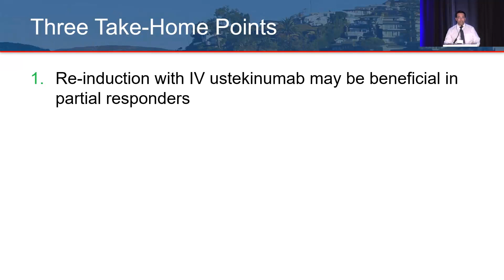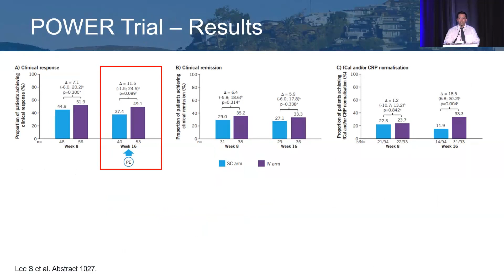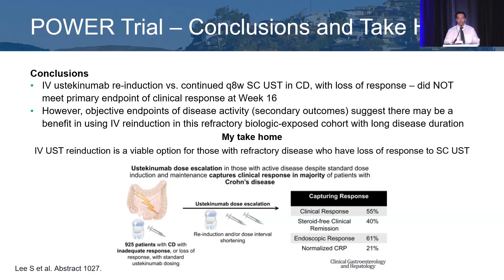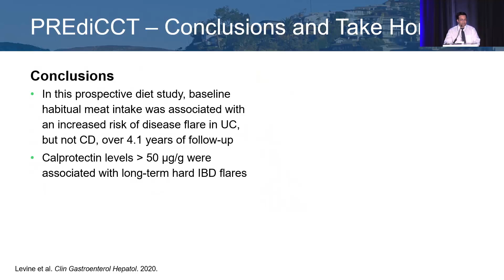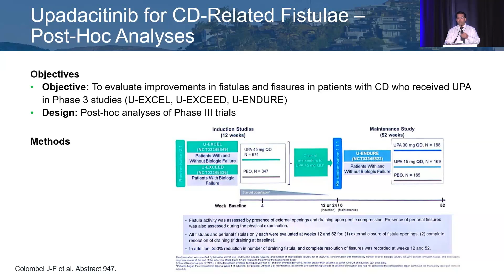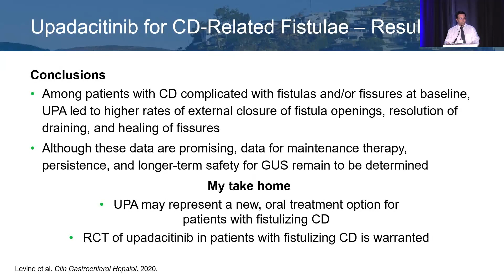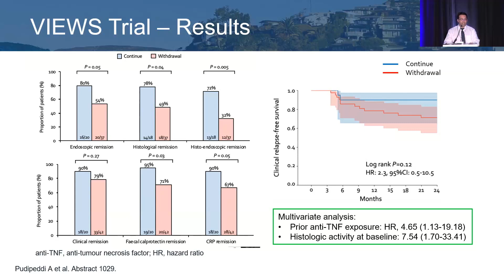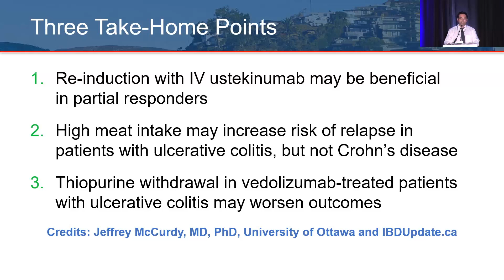IBD Abstracts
Siddharth Singh, MD